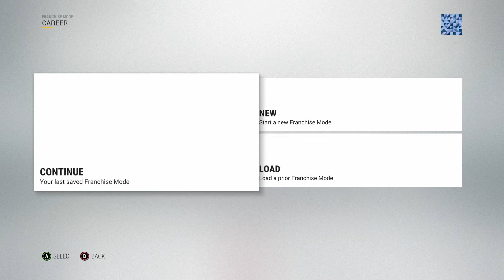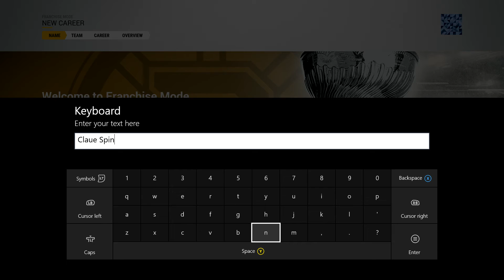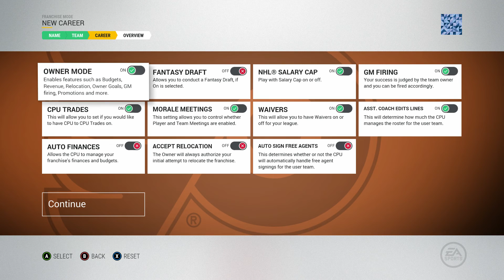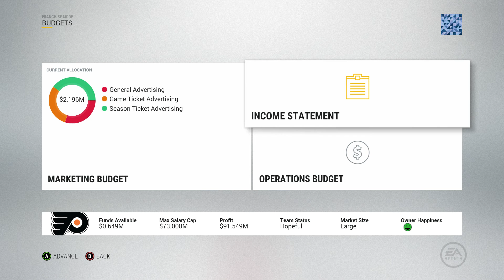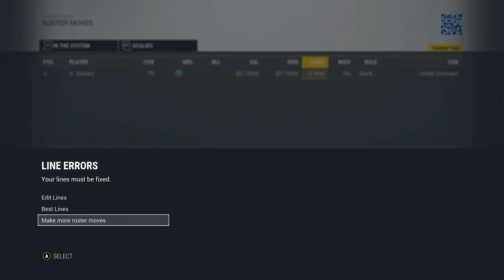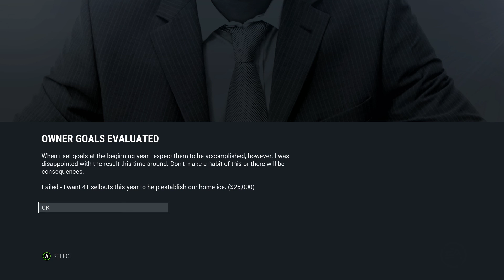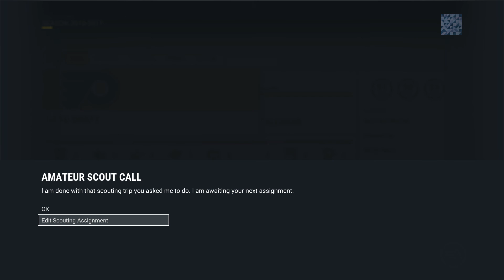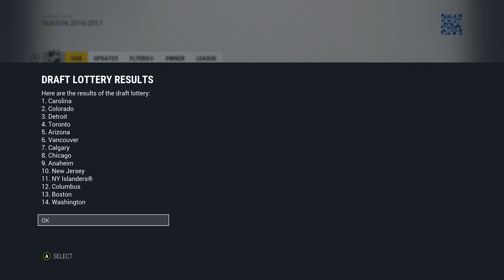Binaural ASMR || NHL 17 Franchise Mode || Part I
Welcome to part one of the NHL 17 Franchise Mode gameplay series!

Gamertag - IMOLaboratories